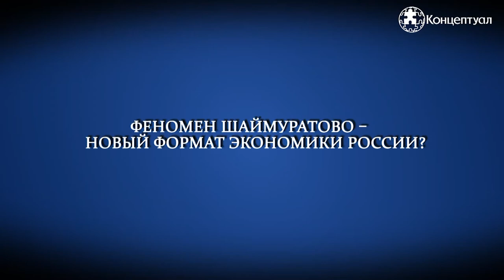Феномен Шаймуратово- инновационной площадки СПбГАУ - новый формат экономики России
Теперь аграрный сектор развивается по новым законам. Какие шансы у проекта получить национальное одобрение?

События в Шаймуратово наглядно доказывают, что новая экономическая модель действительно эффективна. Заброшенное село стало инновационной площадкой для научной работы ведущего Санкт-Петербургского государственного аграрного университета.